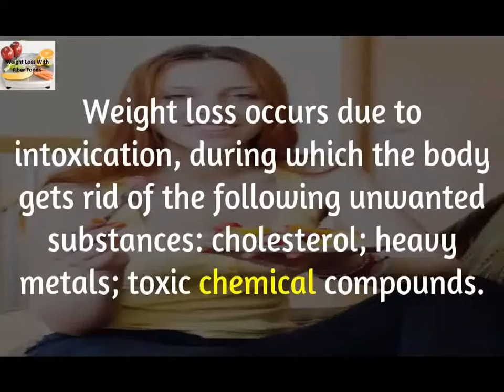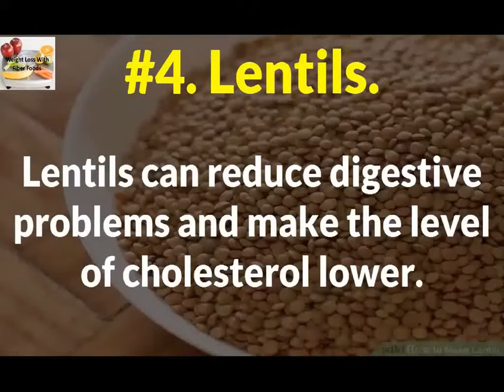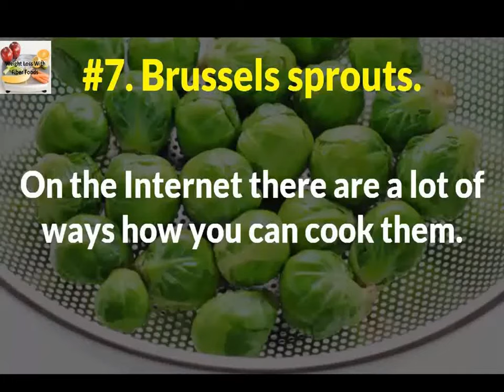Weight loss With Fiber Foods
Weight With Fiber Foods
weight watchers fiber foods
losing weight with high fiber foods
weight loss fiber rich foods
High Fiber Foods | Top 10 Foods High in Fiber 2018
The 22 Best HIGH FIBER FOODS For Weight Loss [LOW CARB/PALEO]
These 8 High Fiber Foods Can Help Lose Weight
7 Must Eat Foods To Lose Weight Fast Naturally at home that are supported by science
20 BEST FIBER RICH FOODS FOR WEIGHT LOSS WITH DIET CHART | AMAZING HEALTH
What Foods Are High In Fiber?, Good Source Of Fiber